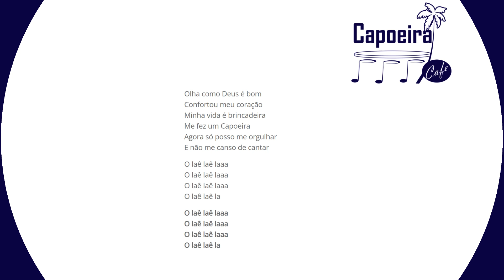♫ Você Disse Um Dia (Oh Laê Laê Laa) ♫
These songs were initially created to help students of our group (who often do not speak Portuguese) sing these songs. They follow the exact lyrics, no variations. All Capoeira songs with lyrics, english translation and audio file can be found More are being added regularly.

Você disse um dia
Que jogar capoeira
Era coisa de animal
Praticada por marginal

Muito tempo se passou
E você não se cuidou
Capoeira eu pratiquei
Hoje eu já me formei

Olhando pra você
Não posso me conter
Só consigo apenas
sentir muita pena

Olha como Deus é bom
Confortou meu coração
Minha vida é brincadeira
Me fez um Capoeira
Agora só posso me orgulhar
E não me canso de cantar

O laê laê laaa
O laê laê la

You said one day
That playing capoeira
Was a thing for animals
Practiced by the marginal

A long time has passed
And you didn’t take care
I practiced capoeira
Today I graduated

I can’t contain myself
I can only
feel very sorry

Look how good God is
comforted my heart
My life is playful
I was made a Capoeirista
Now I can only be proud
And I don’t get tired of singing